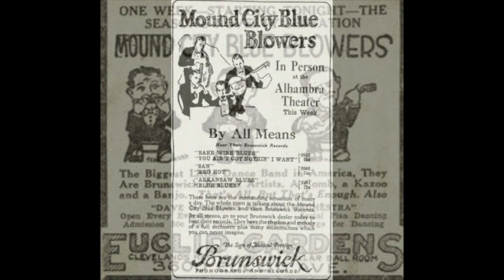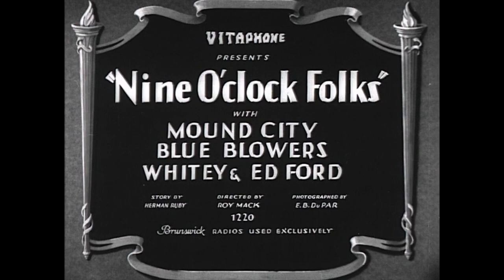“Red Hot!” by Mound City Blue Blowers 1924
A really great group of strange musicians and instruments. Kazoo, paper between the hands, banjo. But, what a novel and fun result. The 1920s must have been a blast.

Recorded in Chicago on March 14, 1924.
Red McKenzie, Frank Trumbauer, Dick Slevin, and Jack Bland.

The Mound City Blowers were an unlikely success. Originally comprised of Red McKenzie on comb and tissue paper (which sounded like a kazoo), Dick Slevin on an actual kazoo, and Jack Bland on banjo, the unique band's initial recording in 1924 ("Arkansas Blues" and "Blue Blues") became a big hit. The group recorded 12 titles in all during 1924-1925, including two with guest Frankie Trumbauer on C-melody sax and with guitarist Eddie Lang firming up the rhythm on the final six numbers. McKenzie made additional sessions as a vocalist under his own name, while the Mound City title was retired for a few years. However, in 1929, McKenzie used the name for four selections recorded with all-star groups. While "Tailspin Blues" and "Never Had a Reason to Believe in You" featured trombonist/vocalist Jack Teagarden, "Hello Lola" and "One Hour" are considered classic. Coleman Hawkins took a historic ballad solo on the latter, trombonist Glenn Miller rarely sounded hotter than on "Hello Lola," and both clarinetist Pee Wee Russell and McKenzie on comb were in top form. A 1931 date with cornetist Muggsy Spanier, clarinetist Jimmy Dorsey, and Hawkins was mostly a feature for McKenzie's vocals, but his contributions to the final Mound City Blue Blowers recordings (25 songs cut during 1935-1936) are actually quite minor with a few vocals and not enough comb playing. Nappy Lamare, the Top Hatters, Spooky Dickenson, and Billy Wilson actually do most of the singing, but the reason that these last performances (all available on a single Classics CD) are of great interest are the trumpet solos of either Bunny Berigan or Yank Lawson and Eddie Miller on tenor and clarinet.